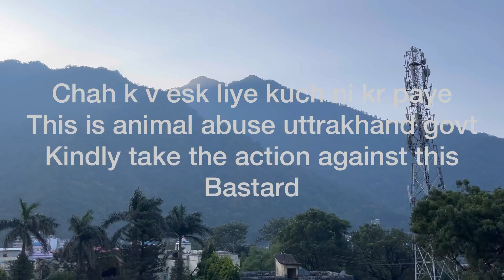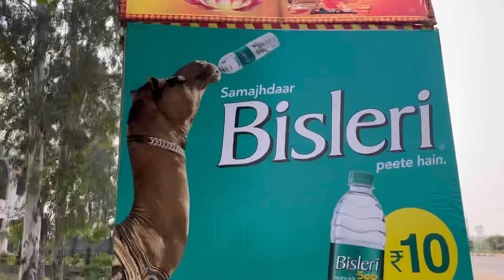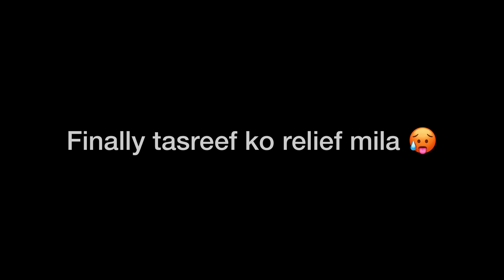Vlog-113 | pahado me aese pratadit kiya jata h janwaro ko 🥺 | rishikesh to delhi bike trip